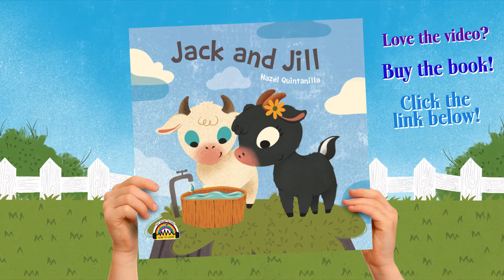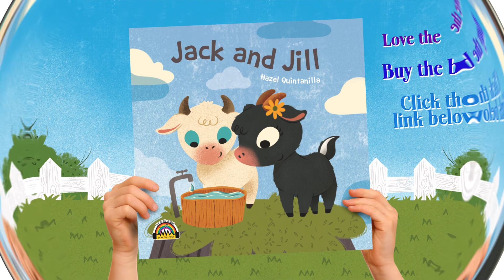Jack and Jill | My Read Along | Kid's Nursery Rhymes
If you liked Jack And Jill, then check out Oh Where, Oh Where, Has My Little Dog Gone